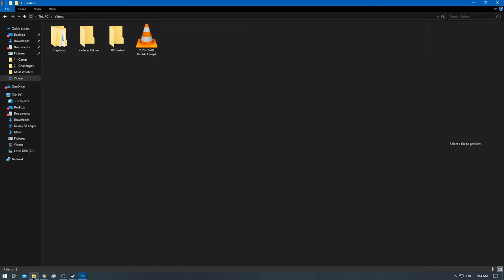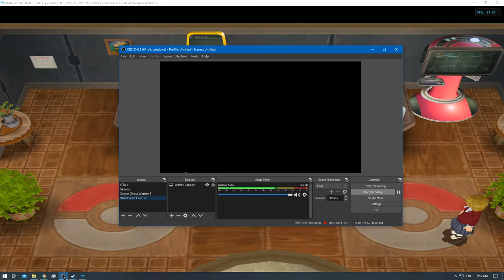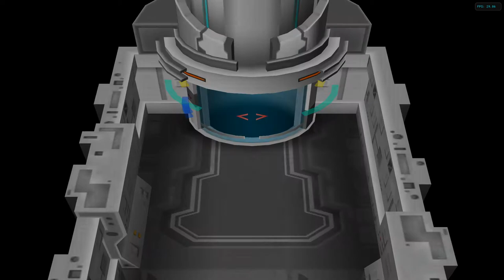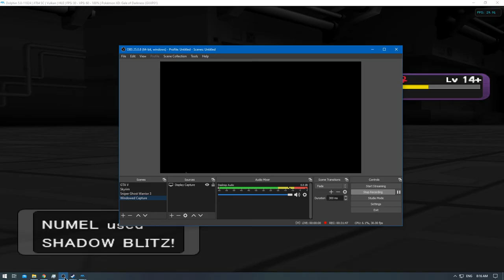[1/1] Pokemon XD: Gale of Darkness - Episode 5 [NC]